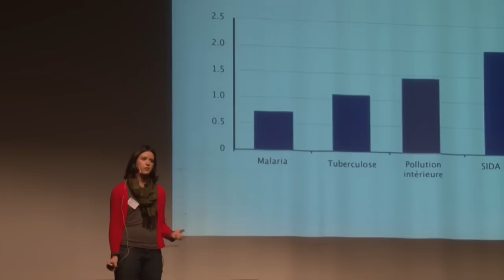Prakti design: Suzanne Renard at TEDxDunkerque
Suzanne shares with the audience how design can improve daily lives.